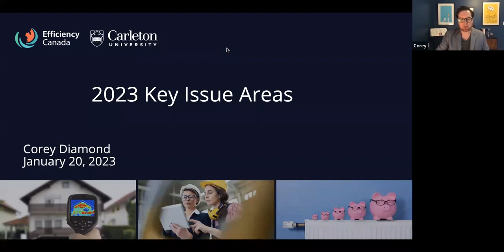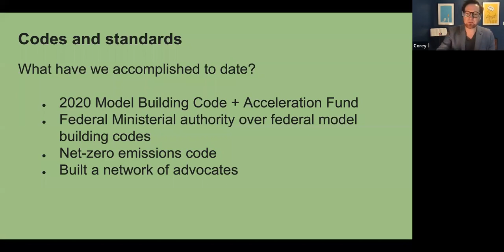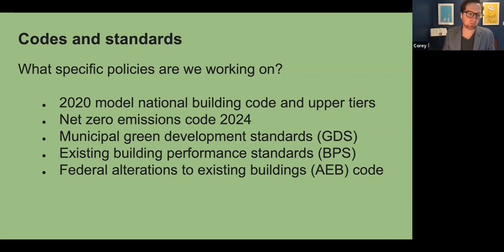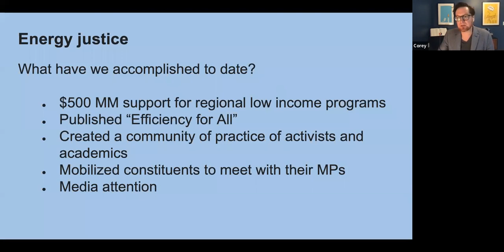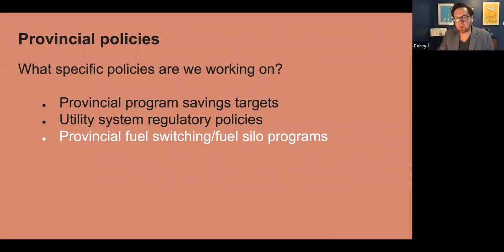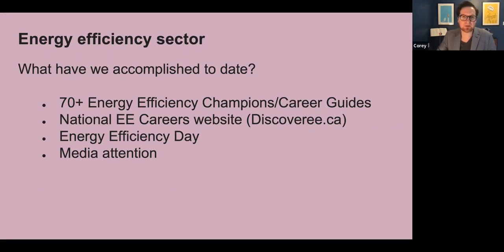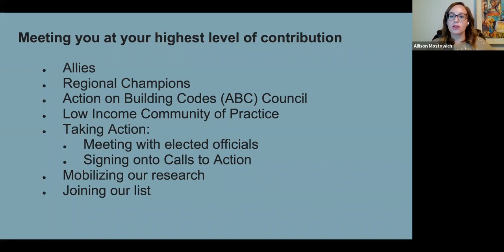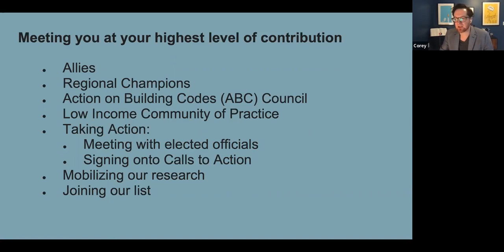Efficiency Canada’s Five Key Areas for 2023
Wondering what Efficiency Canada sees as five critical policy areas in 2023? These focus areas will be crucial to reaching Canada’s climate goals by 2050 and beyond.

Join Efficiency Canada Executive Director Corey Diamond to find out what Efficiency Canada is prioritizing in 2023, and how it builds on our work and success in 2022. You’ll learn what work we’re expanding, and what we’re introducing as we continue to push for a more energy efficient economy and equitable society.